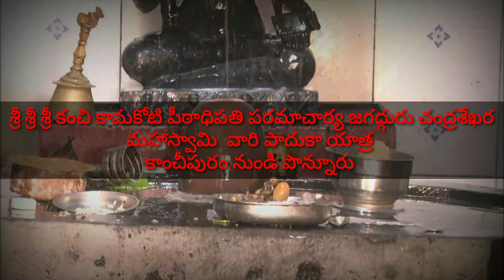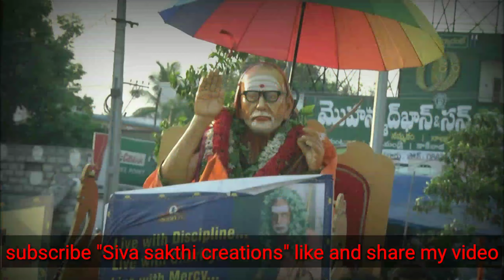శ్రీశ్రీశ్రీ కంచికామకోటి పీఠాధిపతి పరమాచార్య జగద్గుర చంద్రశేఖరమహాస్వామి వారి పాదుకాయాత్ర - పొన్నూరు.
కాంచీపురం నుండి పొన్నూరు కు విచ్చేసినటువంటి శ్రీశ్రీశ్రీ కంచికామకోటి పీఠాధిపతి పరమాచార్య జగద్గుర చంద్రశేఖర మహాస్వామి వారి పాదుకాయాత్ర వీడియో మీకోసం